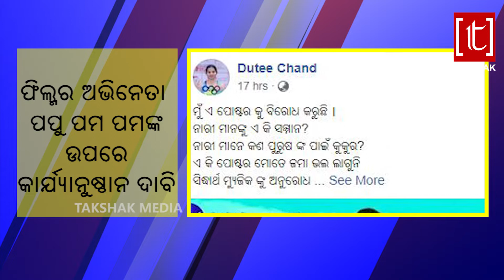ଥାନାକୁ ଗଲା ପୋଷ୍ଟର ବିବାଦ